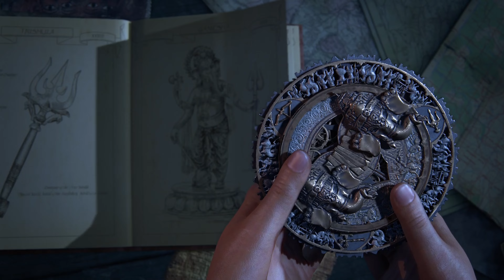Uncharted: The Lost Legacy - The Infiltration Mission in 4K 60 FPS (PS5 Gameplay)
Step into the shadows in The Infiltration mission of Uncharted: The Lost Legacy, captured in stunning 4K 60 FPS on PS5! Join Chloe Frazer and Nadine Ross as they navigate stealthy paths, face intense challenges, and uncover secrets in their quest for the Tusk of Ganesh.

📌 What to Expect:

Full walkthrough of The Infiltration mission.
High-quality PS5 gameplay in 4K resolution at 60 FPS.
Tips for stealth gameplay and solving in-game puzzles.